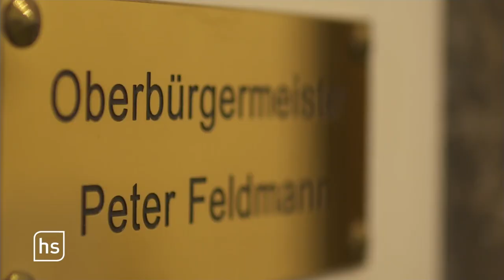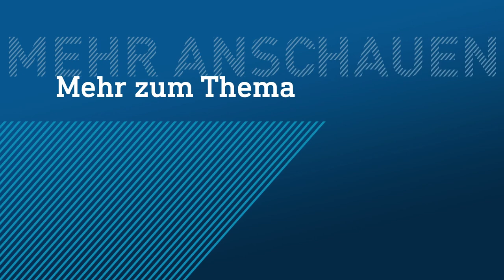Das sind die Favoriten bei der OB-Wahl in Frankfurt | hessenschau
Bei der Oberbürgermeister-Wahl in Frankfurt stehen 20 Kandidatinnen und Kandidaten zur Wahl. Am Sonntag entscheidet sich, wer neues Stadtoberhaupt in Frankfurt wird. Es geht um die Nachfolge von Oberbürgermeister Feldmann (SPD).

Thumbnail: dpa / Collage: hr